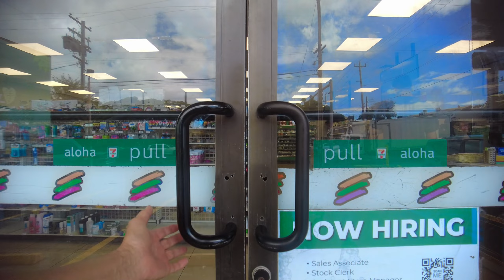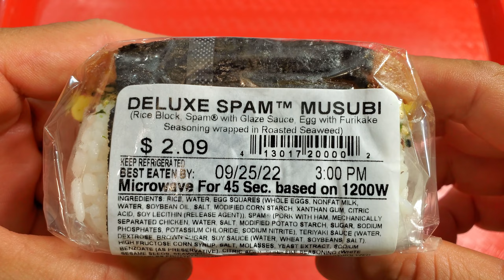Ride to 7-Eleven (Hawaii) for Deluxe Spam Musubi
I went to 7 Eleven in Honolulu Hawaii to get Deluxe Spam Musubi. Ingredients: Spam luncheon meat with egg, furikake seasoning, and rice block all wrapped in roasted seaweed sheet.